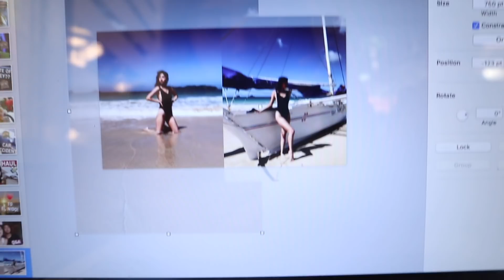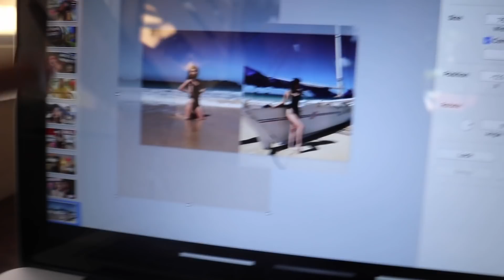VLOGMAS 12: ₱1200 FOR THIS PARADISE| Rei Germar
We booked our El Nido tours with @FulhamRoadTravel

What we did today is Island Hopping A -- it's just 1,200 for 5 islands with picnic lunch!!!

FAQs:

Age: 21
Editing Software: Final Cut Pro X
Camera: Canon M6